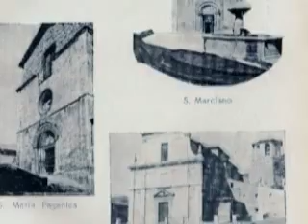PARTICOLARMENTE L'AQUILA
L'AQUILA. NELLE SUE MURA OSPITO' IMPERATORI, PONTEFICI, RE , SANTI , PRINCIPI , E CONDOTTIERI ED IL SUO NOME CORSE AMMIRATO E FAMOSO PER LE VIE DEI COMMERCI E LE PAGINE DELLA STORIA D'EUROPA